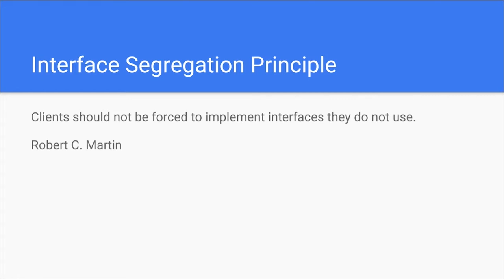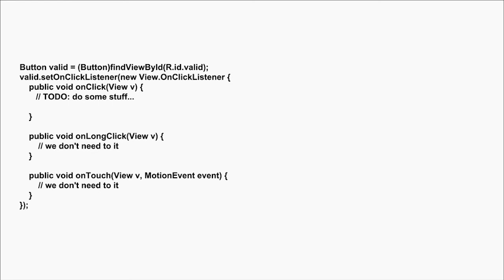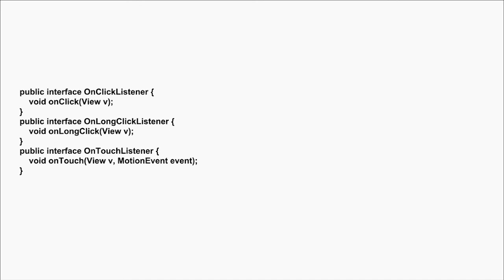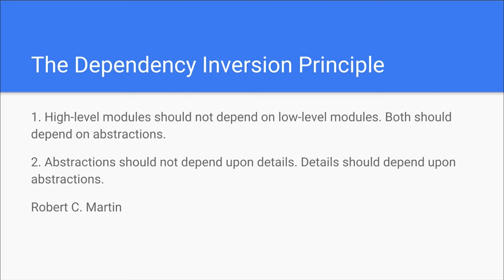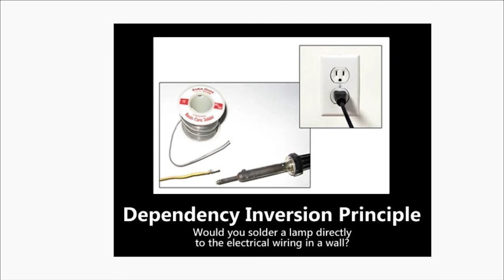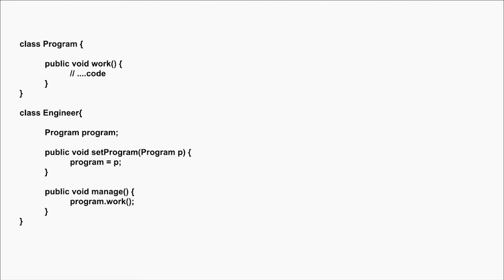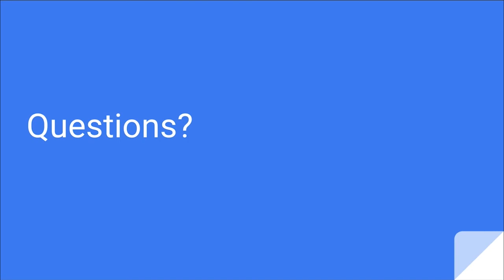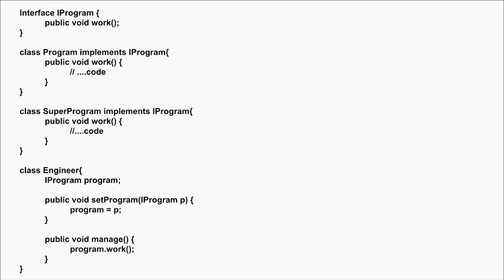Solid principles in action-Arash Khangaldi #2